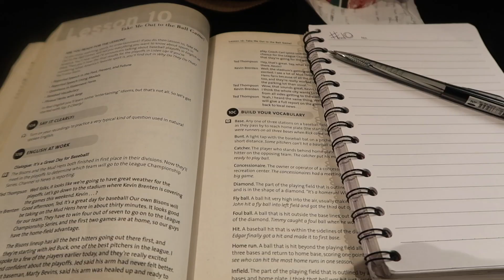OOTD + VLOG l JOB & DEALING WITH A CONFLICT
Thanks for all the supporting. Hope you guys enjoy it XX -Emma-

♡ NEW UPDATE ON MY MUSIC CHANNEL

you can get more fashion, beauty and lifestyle information here!